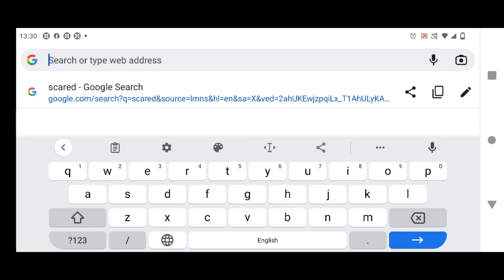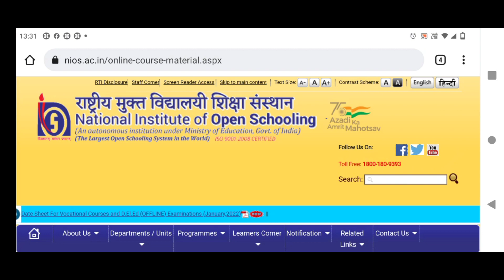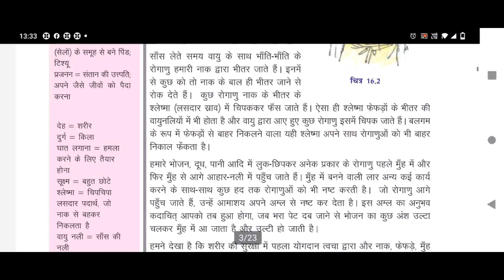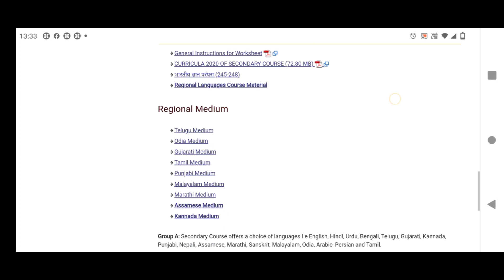Nios Exam 2022 Online or Offline | nios syllabus 2022 | Nios Datesheet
This video will give you proper information about Nios OnlineExam syllabus update